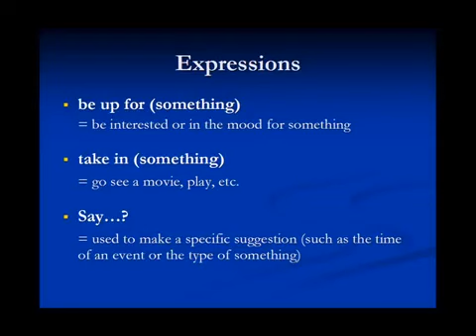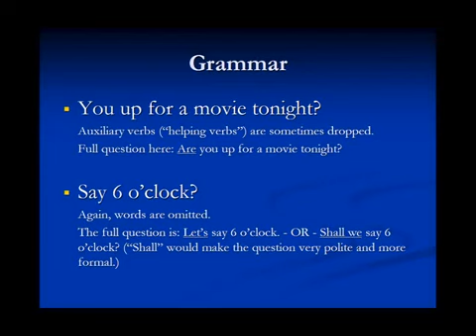Lesson 3 American Slang Jennifer, Idiom, Slang and Proverb